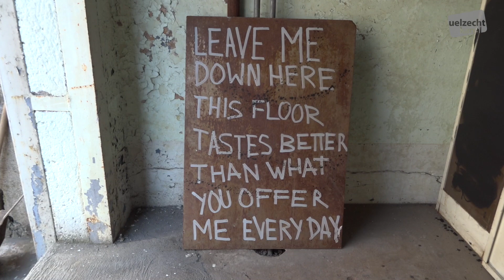Bâtiment 4 CUEVA 2020, Interview mam Théid Johanns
Metzeschmelz CUEVA 2022 _ Esch/ Alzette
Exposition_Happening_Projection_Concert
Ouverture: Dimanche 27 mars de 10hrs à 20hrs
Ouvert du 2 avril au 30 octobre
Tous les samedis et dimanches de 10hrs à 20hrs
Nocturnes en été
Pour des Informations spontanées sur la programmation
veuillez suivre notre page Facebook